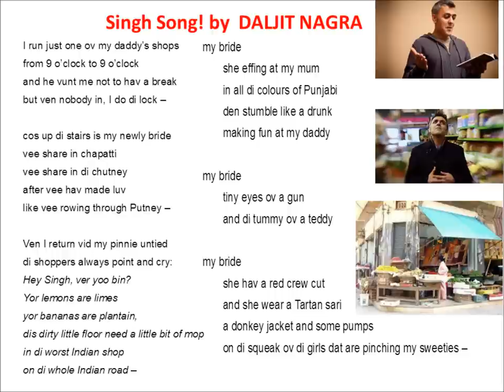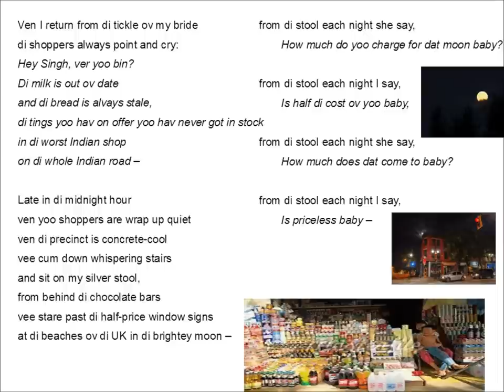Singh Song! read by Daljit Nagra